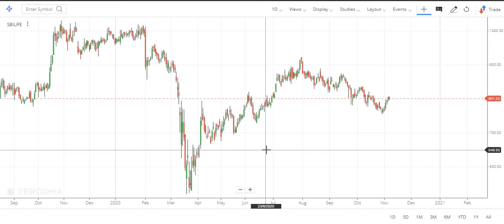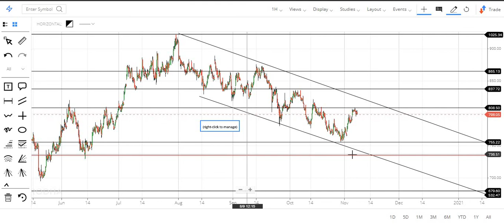Technical view of your stocks - SBI Life| Tamil share market | Tamil Traders |pangu santhai